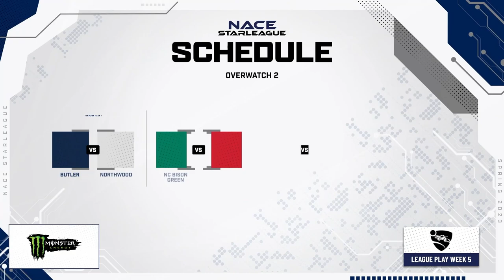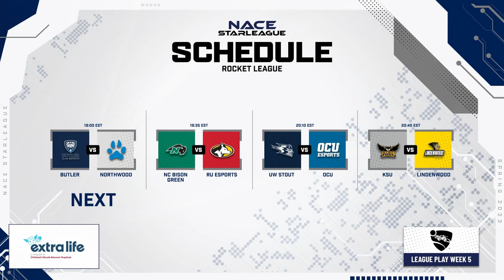NACE RL - Northwood vs Butler | 2/27/2023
Butler Esports Rocket League vs. Northwood University
NACE Spring Season
2/27/23